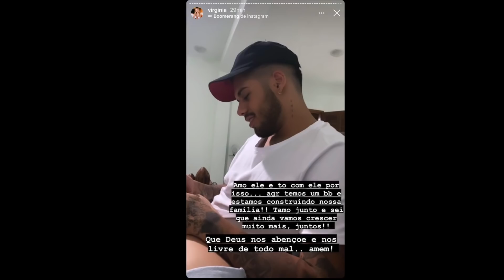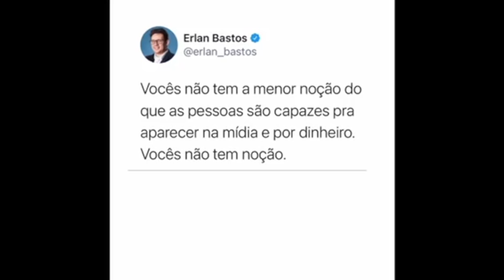A CASA CAIU!!! VIRGINIA FONSECA E JORNALISTA BATEM BOCA E ELE AFIRMA QUE ELA ESTÁ ENGANANDO OS FÃS!!